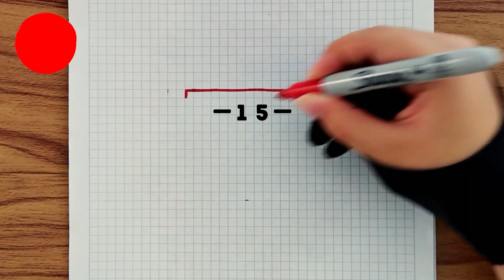Como pintar el logo de YOUTUBE en PIXEL ART – Tutorial paso a paso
En este video aprenderás a pintar un logo de YouTube en pixel art.